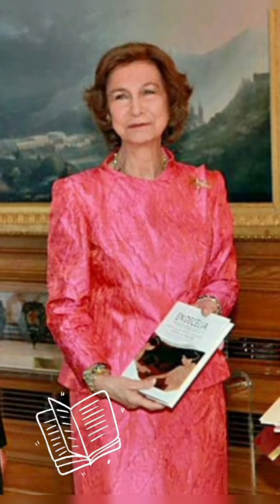Reina Sofía: La última gran reina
La Reina Sofía, la reina con la sangre más azul de Europa. Curiosidades de la Reina Doña Sofía